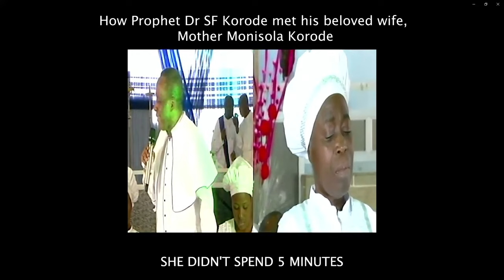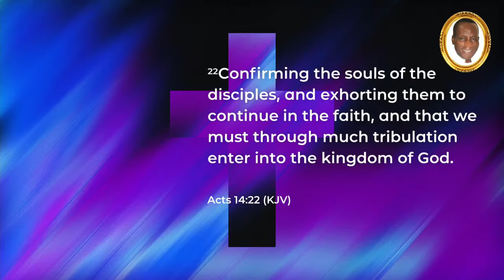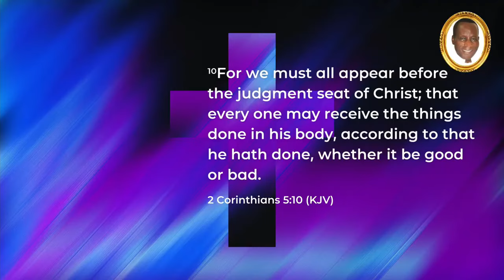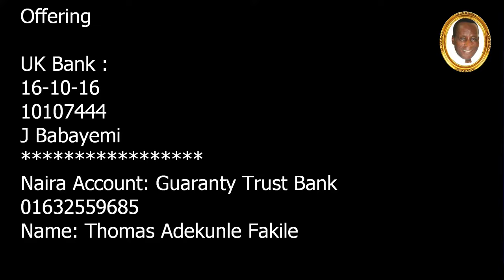UK Celebration of an ICON – Snr Sp Ap Pro Sunday Funsho Korode